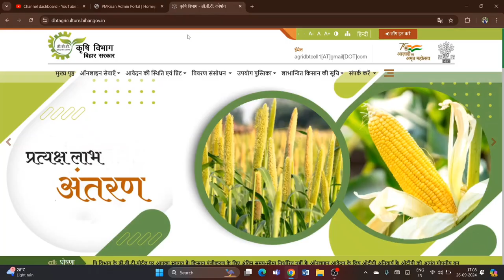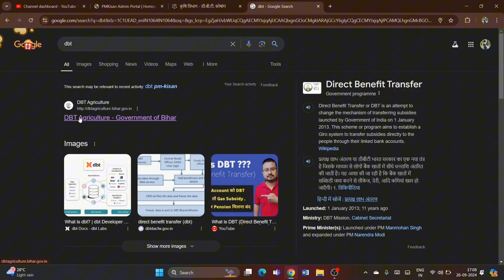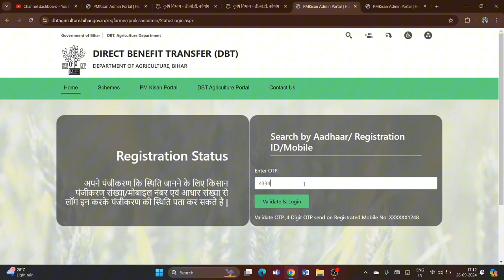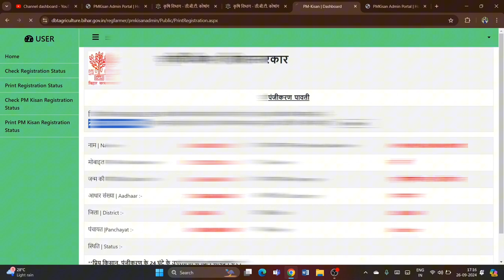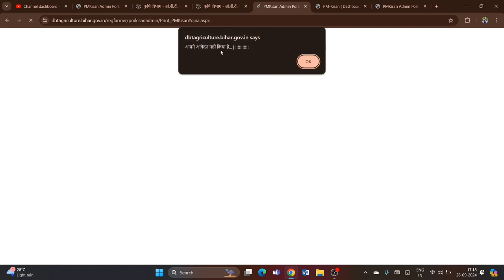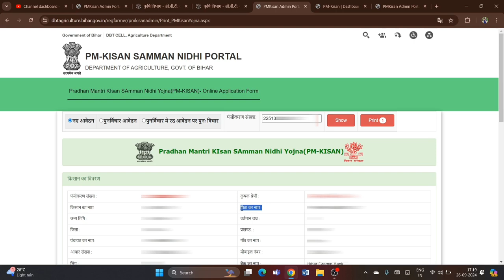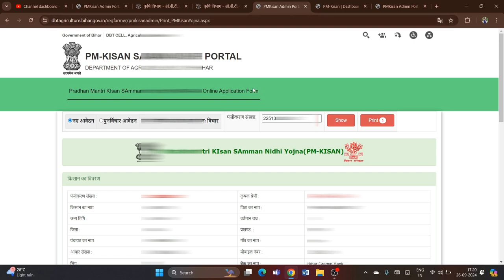PM Kisan Ka Registration Number Kaise Pata Kare | PM Kisan Ka Registration Number Kaise Nikale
Video Topic : -
pm kisan registration number kaise nikale
pm kisan registration number kaise pata karen

Saurabh Raja
From - Banka Bihar(India)